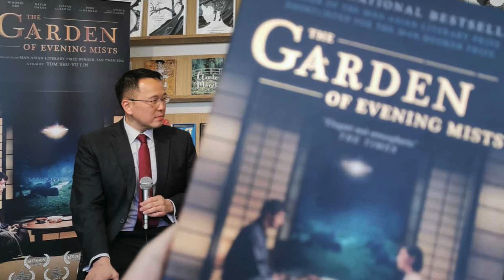Merdeka Day Giveaway : A Signed Copy of The Garden of Evening Mists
Hello my Reading ROC-stars✨✨
Let me first wish everyone in Malaysia and Malaysians around the world, "Selemat Hari Kemerdekaan!". This is a special Merdeka Day (Independence Day) episode in which I give away a book that I enjoyed so much. Please do watch the video to find out more about the giveaway and the launch of a new book which I am so proud of!
1) Be sure you are at least 18 years of age
2) LIKE 👍🏽 this video
4) COMMENT "Merdeka Malaysia"
* The contest ends on Sept 15 2020 (noon Malaysia/Singapore time)
* My decision is final, I am sure you understand 😊.